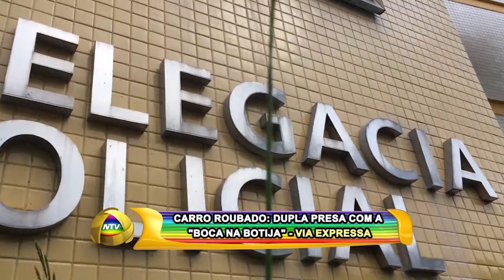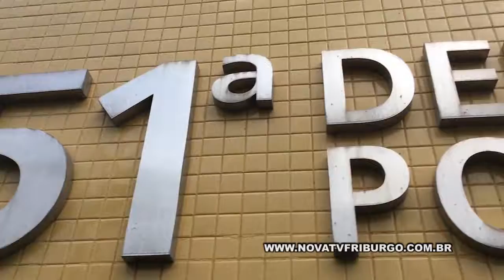CARRO ROUBADO DUPLA PRESA COM A BOCA NA BOTIJA VIA EXPRESSA 02 11 17